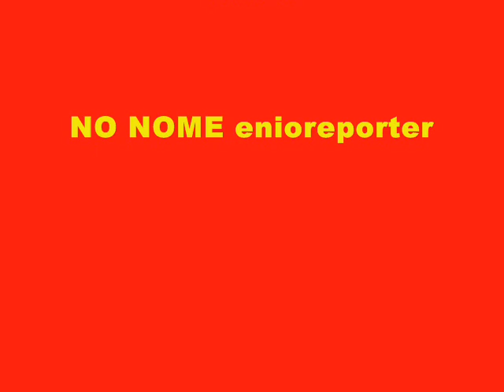DÉCADA EXPLOSIVA : MUSICA LENTA DOS ANOS 70 80 90 70s 80s 90s 70´s 80´s 90´s MUSICAS